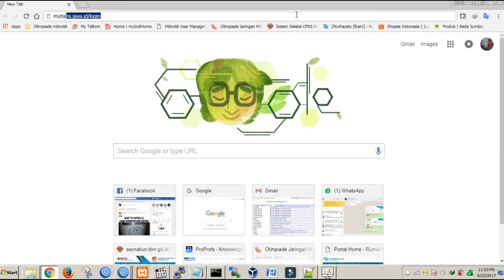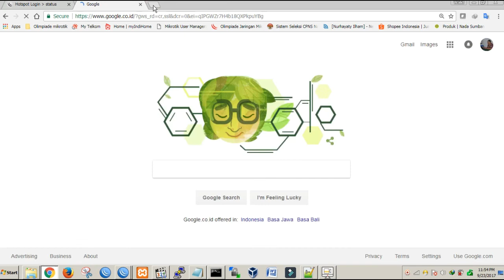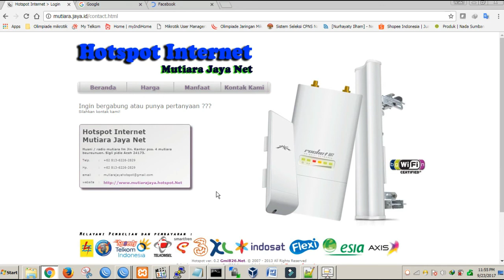DEMO - Testing Login Hotspot Mikrotik (Template Login)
video demo yang membahas tentang pengujian layanan login hostpot mikrotik yang kami buat untuk client kami "Mutiara Jaya Net",  dibuat sebagai bahan promosi, siapa tau ada yang tertarik request / minta di konfig...

silahkan komentar dibawah :) hope u enjoy